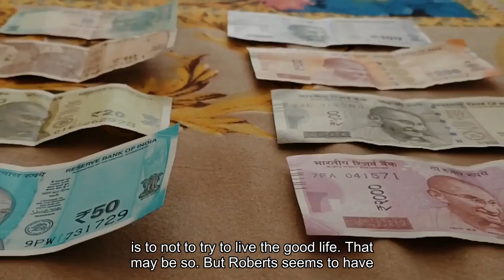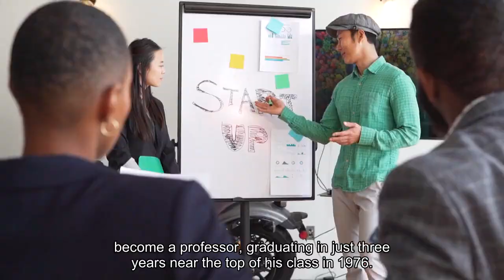How John Roberts Became The Supreme Court's Richest Justice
In June 2017, the most powerful jurist in America took the stage at the Cardigan Mountain School, a tony private boarding school in Canaan, New Hampshire that costs over $70,000 a year. Chief Justice John Roberts stood before dozens of ninth-grade boys, including his own son, and shared some wisdom. “One important clue to living a good life,” he said, “is to not to try to live the good life.”That may be so—but Roberts seems to have found a formula for doing both. He’s worth an estimated $25 million, much more than anyone else on the Supreme Court and more than twice as much as the president of the United States. How did he get so rich? First, Roberts and his wife Jane stashed away a pile of money after years in private practice. Then, with more than $3 million by the time he was age 46, Roberts took a low-paying, still-fulfilling job as a federal judge while his wife continued to earn big bucks. He ascended to chief justice in 2005 and stayed in the stock market, allowing his nest egg to swell as the economy boomed. Today, John and Jane Roberts have an estimated $20 million in liquid assets, in addition to several homes and a multimillion-dollar pension waiting for the chief justice when he retires. Born in Buffalo, New York in 1955, Roberts largely grew up in Long Beach, Indiana, an elite lakefront town on the Michigan border once populated exclusively by whites. The son of a Bethlehem Steel company man, Roberts quickly put himself on the inside track to the heights of American society, applying to the exclusive La Lumiere School nearby with an admissions essay that explained, “I want to get the best job by getting the best education.”After graduating from La Lumiere, he stuck true to that same philosophy, enrolling at Harvard. He studied history and planned to become a professor, graduating in just three years near the top of his class in 1976. He had trouble finding a job teaching, though, so he took the same route a lot of smart graduates follow when they aren’t sure what they want to do with their lives–he went to law school, staying in Cambridge. After Harvard Law, Roberts landed two year-long clerkships, the second with future Chief Justice William Rehnquist. He then joined the Reagan administration in 1981, serving in the Justice Department and the White House Counsel’s Office until 1986. Roberts remembers those years fondly, reminiscing in a 2006 speech that the work was often “mundane,” but that President Reagan “never let us forget that we were building a cathedral, that we were part of a greater enterprise.”Next, Roberts made money. He went into private practice in 1986, working in appellate law at Hogan and Hartson, a D. C. firm where he became a partner in 1987. He then returned to government during the George H. W. Bush administration to serve in the solicitor general’s office under Ken Starr, where he overlapped briefly with Brett Kavanaugh, his future colleague on the Supreme Court.